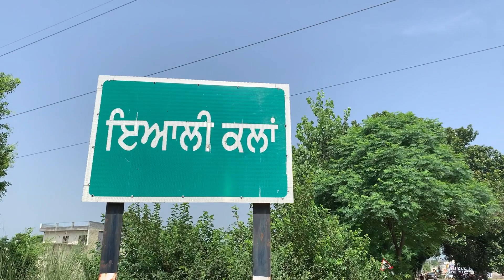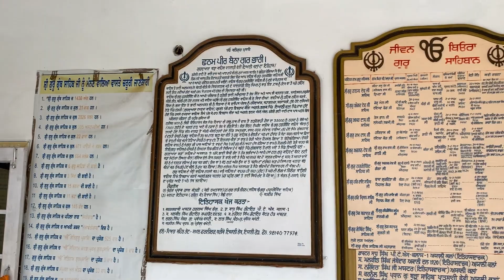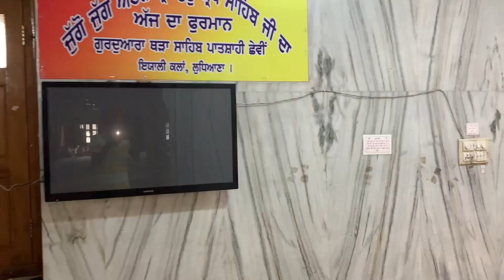ਗੁ: ਥੜਾ ਸਾਹਿਬ ਪਾਤਸ਼ਾਹੀ ਛੇਵੀਂ ਪਿੰਡ (ਇਆਲੀ ਕਲਾਂ) Gurudwara Tharha Sahib (Ludhiana)